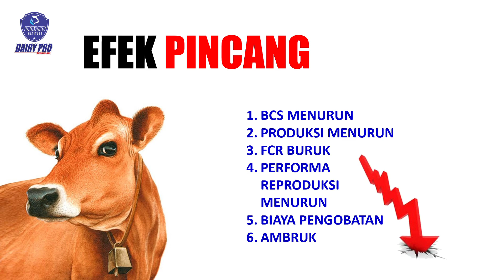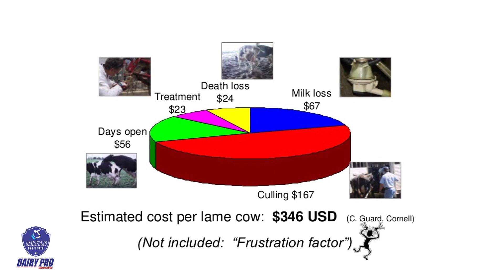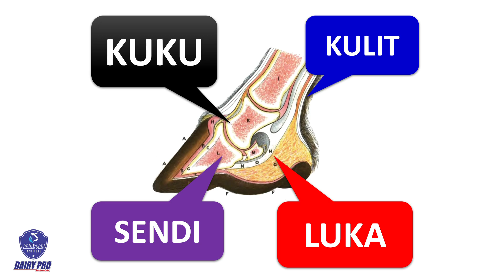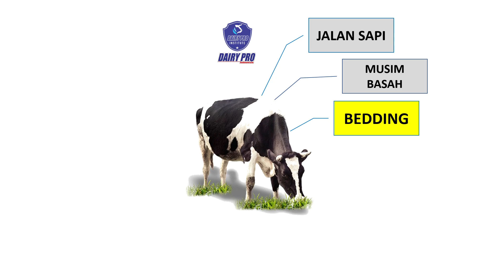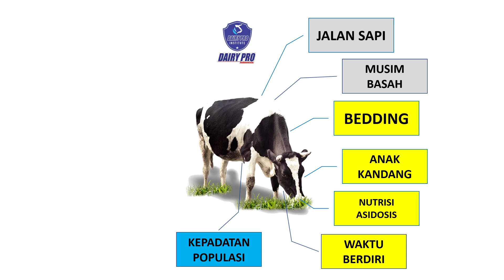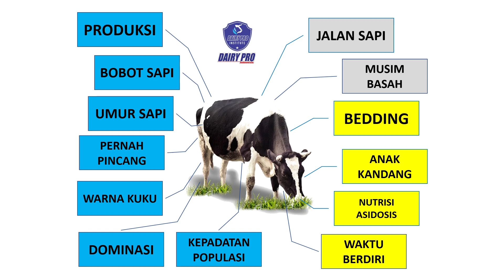13 Faktor Utama Penyebab Pincang pada Sapi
Sebelum melakukan penanganan kasus pincang, anda perlu tahu dulu apa yang menyebabkan pincang..